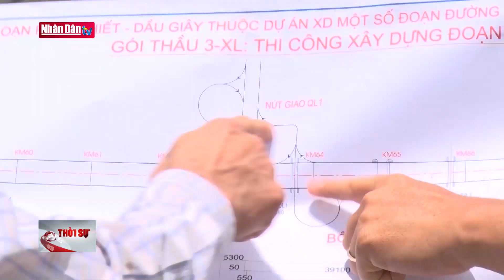Cao tốc Dầu Giây - Phan Thiết nguy cơ chậm tiến độ do thiếu vật liệu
Cao tốc Dầu Giây - Phan Thiết nguy cơ chậm tiến độ do thiếu vật liệu | Truyền Hình Nhân Dân
1. Dự Báo Thời Tiết Hôm Nay